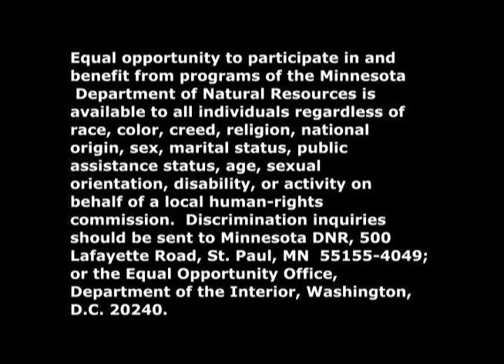Golden Eagle study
A rare golden eagle is released back into the wild where it will provide regional researchers with information they have never had before.